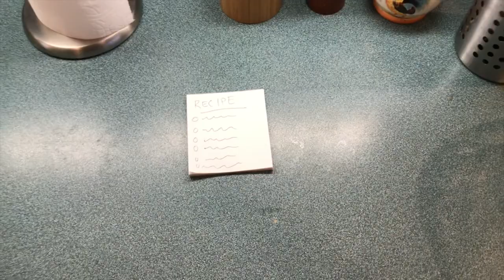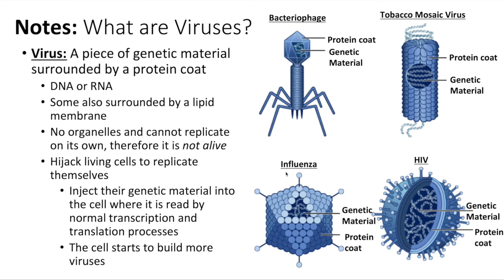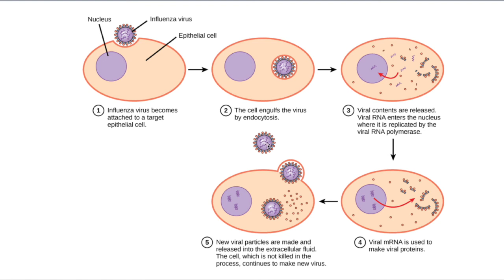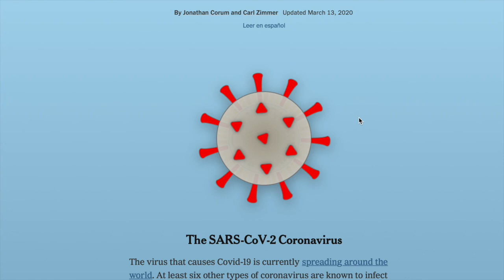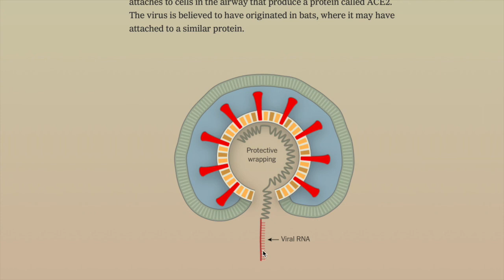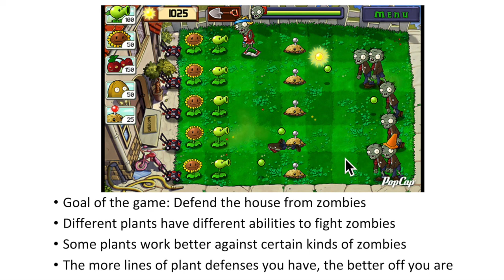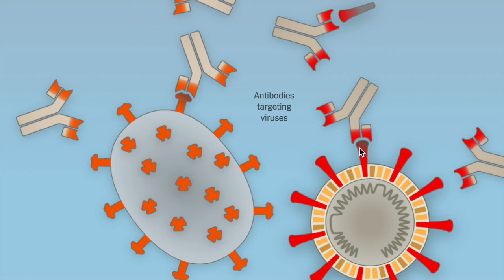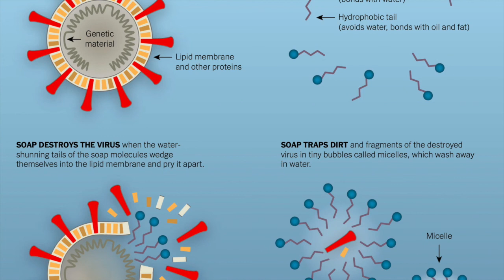3/19 and 3/20 Intro and Lecture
This video provides a short introductory lecture and discussion of the lesson plan objectives for 3/19 and 3/20.